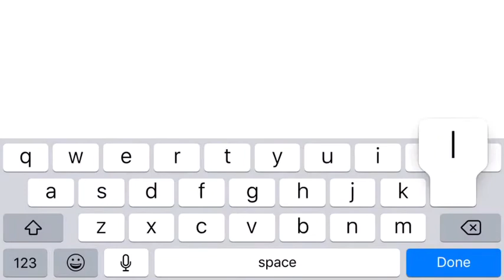FFA with Fire and Leo 😱😱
They are both pros lol. We had fun except for the lag 😓

FFA=Free for all

Want a 1v1~
Tell me You’re I.D down below and I will add you.
When I do 1v1’s you pick the song you wish to listen to so have a song ready lol.

My instagram is turtlebug_101 add me there~

Love you ❤️